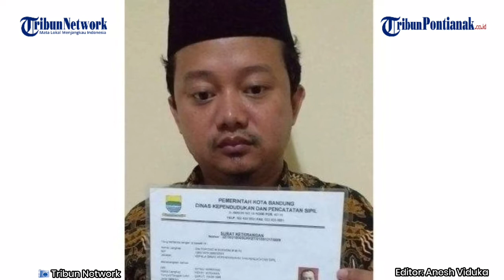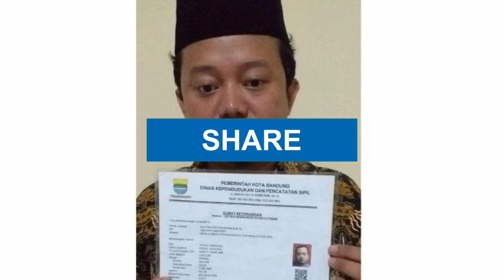🔴 Korban Rudapaksa Herry Wirawan Bertambah Jadi 21 Santriwati❗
Pusat Pelayanan Terpadu Pemberdayaan Perempuan dan Anak (P2TP2A) Kabupaten Garut mengungkapkan, korban pemerkosaan Herry Wirawan (36) bertambah menjadi 21 santriwati.

Para korban tersebut bukan hanya warga Garut, melainkan ada yang berasal dari daerah lain. Korban ada yang sedang hamil maupun sudah melahirkan.